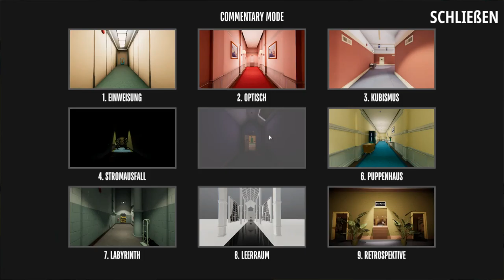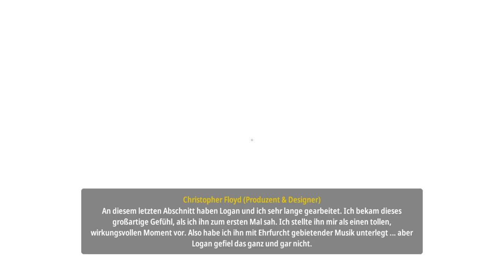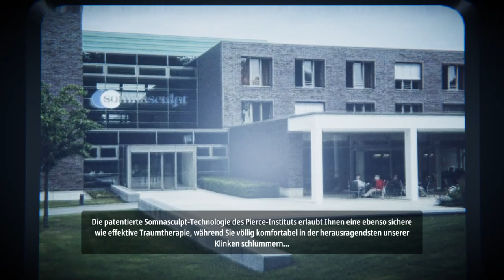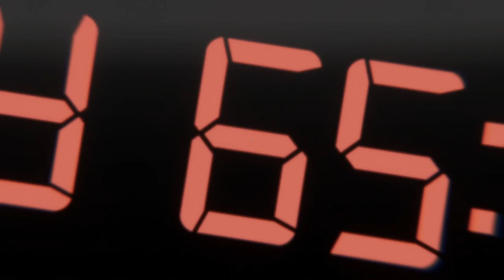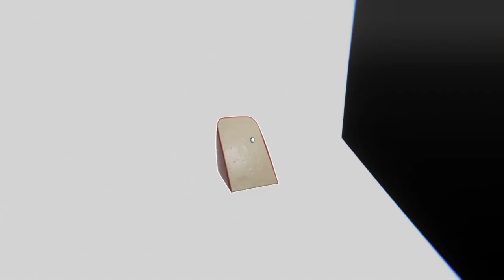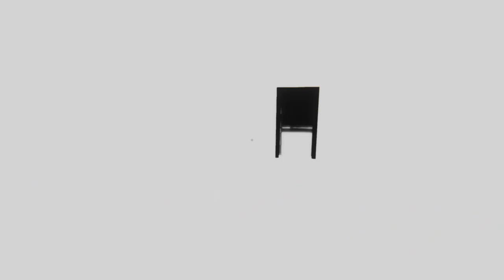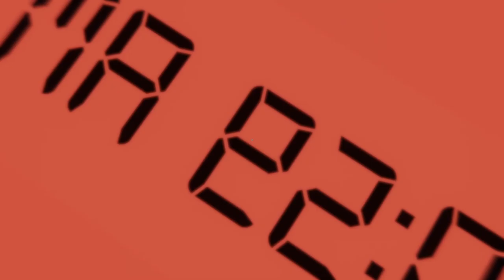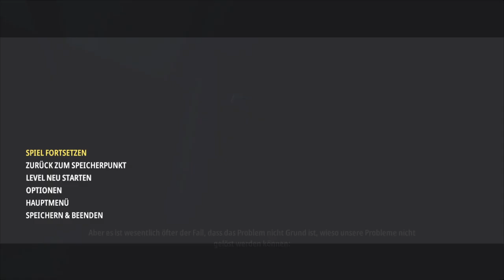[20] Versuchen wir den Speedrun! || Superliminal (Blind) – Let’s Play